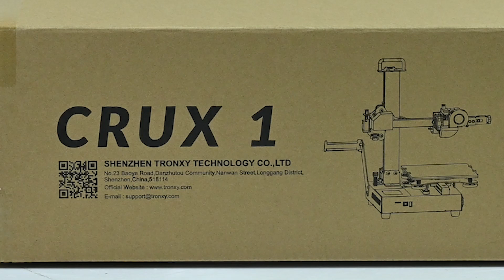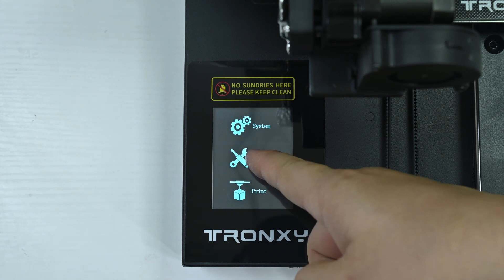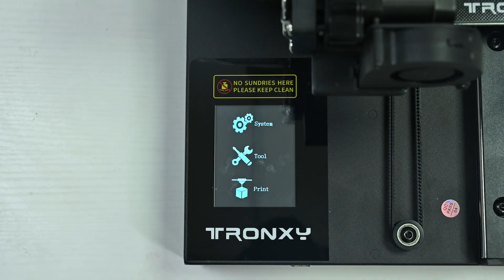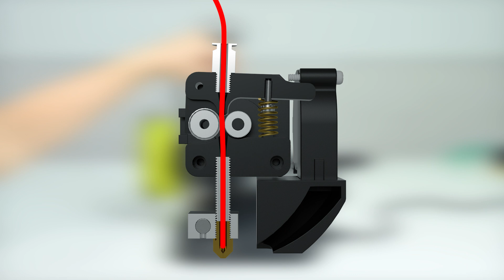CRUX1 Leveling and Installation guide video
For Crux 1
How to Leveling?
How to install it?
Pls check in this video.
If your language in Franch or Germany or others please transfer to your language.